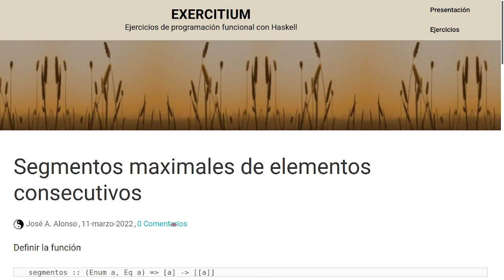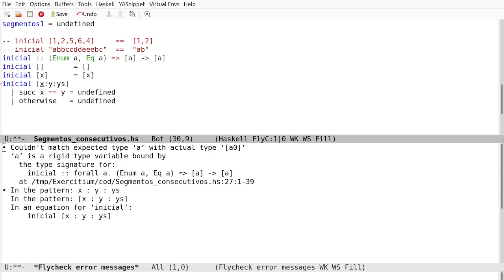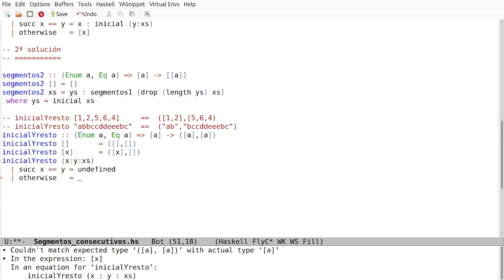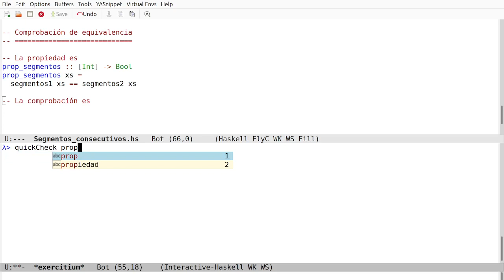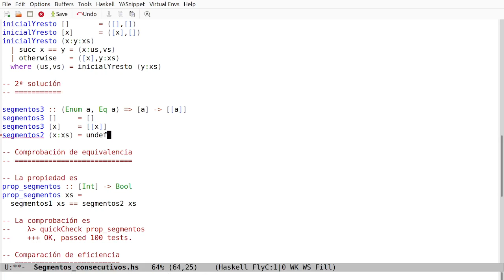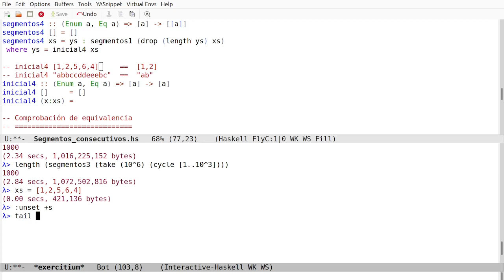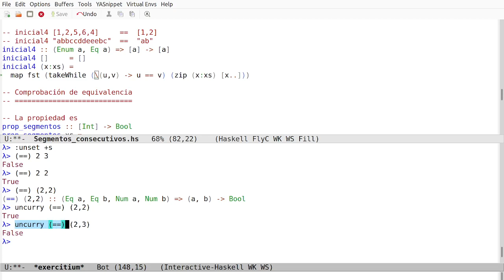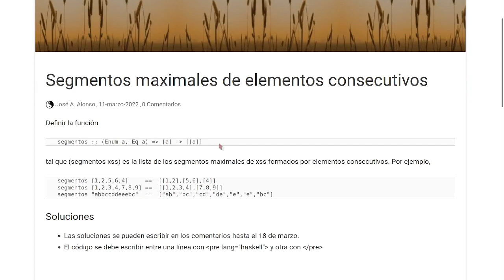Segmentos maximales de elementos consecutivos